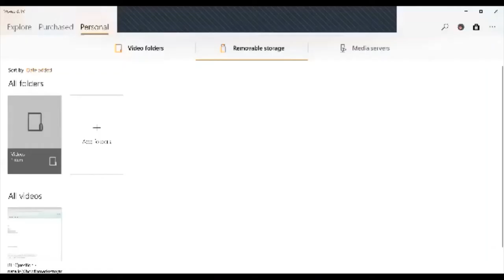Resolving Family Business Disputes; A Different Species of Mediation - with Richard Lutringer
Resolving Family Business Disputes - A Different Species of Mediation

Offered by Will Work For Food and moderated by Jeff Kichaven ) and Jean Lawler

Disputes among business owners who are also family members present an increased level of complexity. Mediators helping to resolve a management or shareholder dispute in that context are faced with patterns of behavior that may be at cross-purposes to working cooperatively. A matriarch's striving to suppress disagreement among siblings in the hope of maintaining "peace in the family" may have planted the seeds of dissension that grow into open conflict after her passing to the detriment of both the family and the business.

The remarks will explain how undiscussed underlying issues can be addressed openly both in private session and in an open group setting using the interventions of facilitative mediation

Our special guest, Richard Lutringer, Mediator, is a Mediator in NY and CA of complex disputes among business owners, including members of family-owned enterprises, as well as probate and trust beneficiaries. Chair of Mediation Practice Group of the Family Firm Institute. American Foreign Law Association (past president),Member of mediation panels of CPR, AAA, C.A.R.S., NADN, US Bankruptcy Court, CDCA, NY Supreme Court, Commercial Division, NJ Superior Court, NYC Surrogate's Court (past Chair Pilot Mediation Panel.) Certified by MC3, ICI, CEDR. (London), IMI, Family Firm Institute, (Family Business Advisor). Judge and member of Program Committee of ICC Annual Mediation Competition; Partner, Morgan Lewis, Schiff Hardin. J.D. Cornell, M.C.L.Chicago. Civil Law Studies, Munich.
Presentations at annual conferences of ACR, NYSDRA, NYSBA, ABA (Business Law Section), FFI and NYCBA.

Mr. Lutringer and Will Work For Food encourage you to donate to FIND Food Bank, in Indio, CA. Their website is

IF YOU DON’T  ALREADY HAVE A FAVORITE CHARITY PLEASE CONSIDER USING THE LINKS BELOW TO FIND A FOOD BANK NEAR YOU:

For more information about Will Work For Food please log